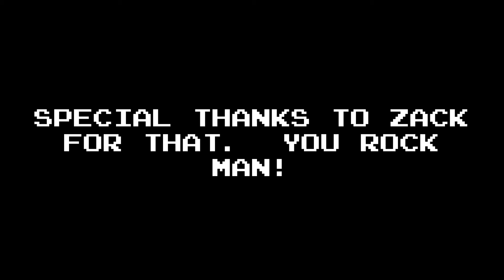No Content this week... been down with the sickness!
Don't worry, it's nothing serious!  We'll be back next week with some more content!  Until then, keep on gaming!

Music Credits